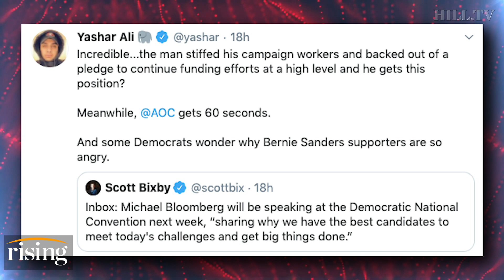PANEL: Bloomberg And DNC Line UP, What It Really Says About Democratic Party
Team Rising discusses the DNC's convention speakers, Michael Bloomberg's planned speech, and why Bernie Sanders' supporters are so angry.